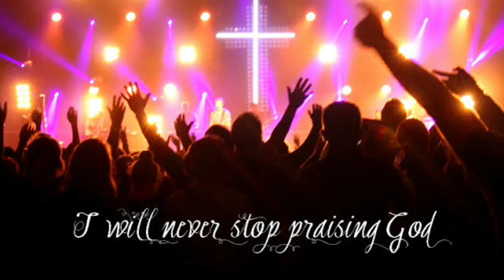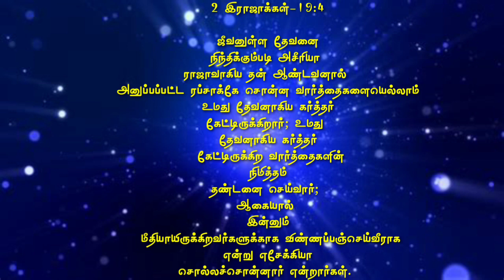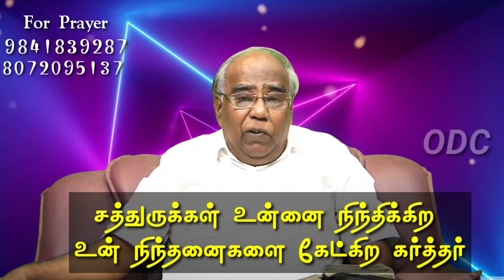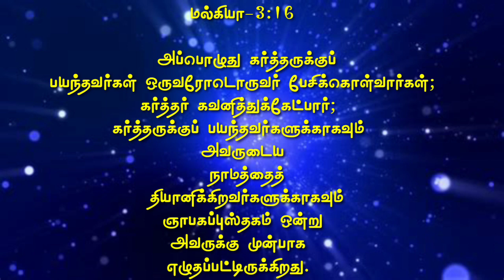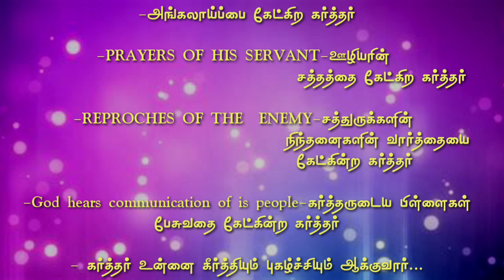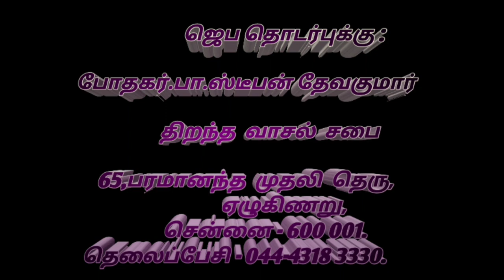9th Aug 2020 | Sunday service I Open Door Church I Pr.Stephen devakumar | Tamil Christian Message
கேட்கிற கர்த்தர்
பகுதி-2
1.ஆதி-16:11
 God hears your Affliction
 உன் அங்கலாய்ப்பைக் கேட்கிறார்

2. 1ராஜா-17:22
God hears the Prayers of His servant
ஊழியக்காரரின் சத்தத்தைக் (ஜெபத்தை) கேட்கிறார்

3. 2ராஜா-19:4
God hears the Reproach against you
உனக்கு எதிரான சத்துருவின் நிந்தனைகளைக்  கேட்கிறார்

4.செப்-2:8
God hears the taunts against you
உனக்கு எதிரான தூஷணமான வார்த்தைகளைக் கேட்கிறார்
செப்-3:19
உன்னை கீர்த்தியும் புகழ்ச்சியுமாய் வைப்பார்

5. மல்கி-3:16
God hears the communication of His people
ஒருவரோடொருவர் பேசுவதைக் கேட்கிறார்